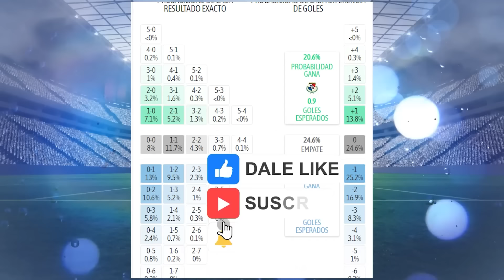Estos son los datos del Mexico vs Panama hoy | Historial, análisis y como vienen los equipos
Hola queridos seguidores de mi canal en este video te presentare datos ,análisis, historial y como vienen los equipos del partido de Mexico vs Panama .